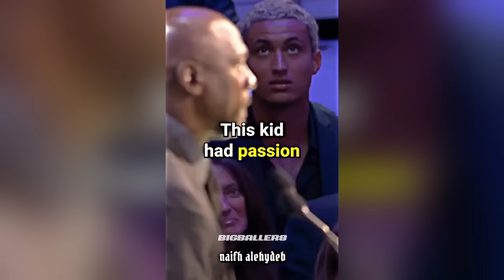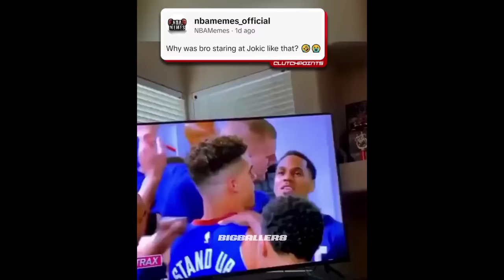[NEW] Basketball Edits | NBA Reels Compilation | 2023 #118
ABOUT VIDEO 📝:

The Video Include Best And Craziest Edits Of Dunks, Tricks,Handling & Ankle Breakers from Kobe Bryant, LeBron James, Steph Curry, James Harden, NCAA Players Many More.

© BigBaller8™ 2021/22/0423